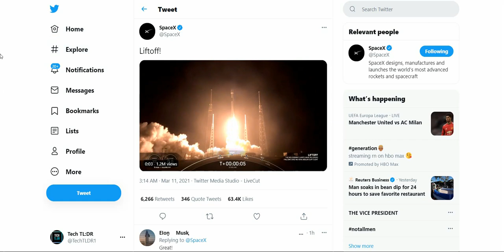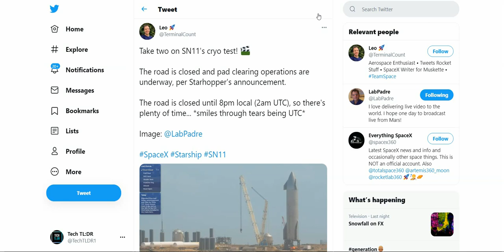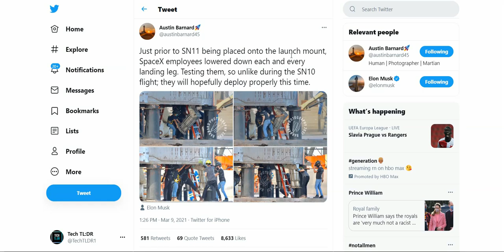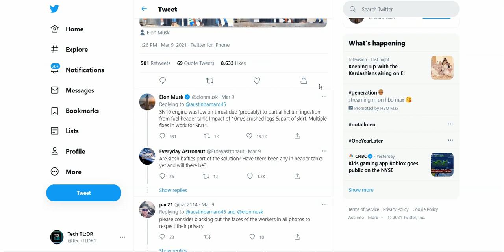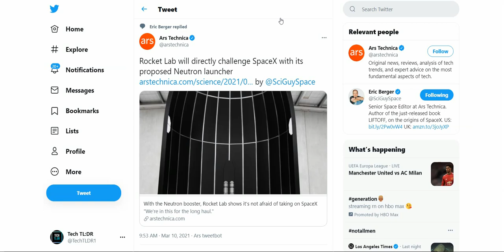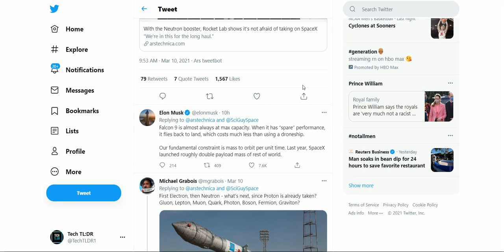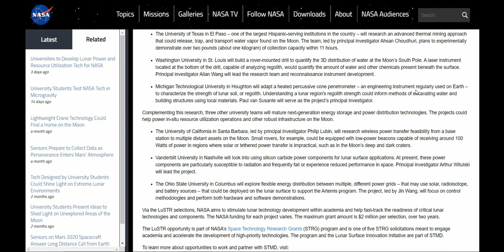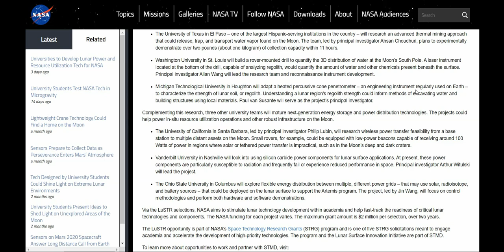SpaceX's SN11 Starship Cryo Test & Updates | SpaceX News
SpaceX has rolled out the SN11 and is prepping for a cryo test of the latest starship. The SN11 starship has received multiple upgrades over previous starships such as the SN10 and SN9. Elon Musk has tweeted solutions to problems SpaceX s working on. SpaceX has addressed multiple issues that could hurt the SN11 launch, which we'll talk about in this SpaceX update. Also, more Falcon 9 launches!

Links